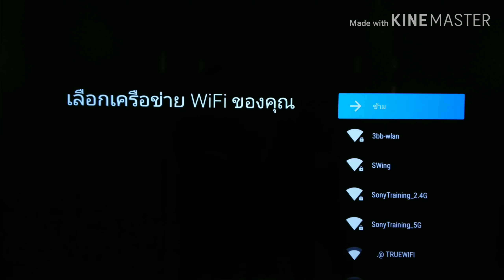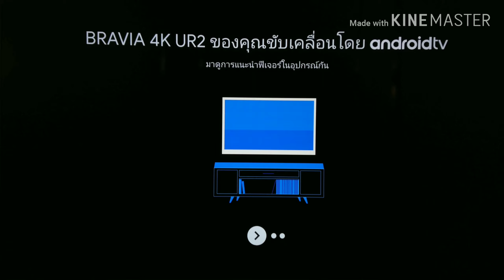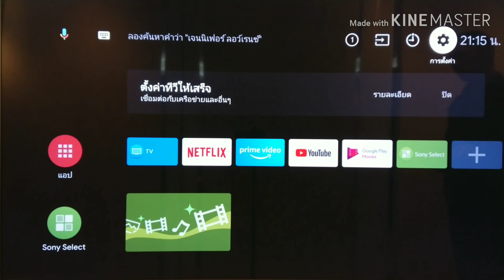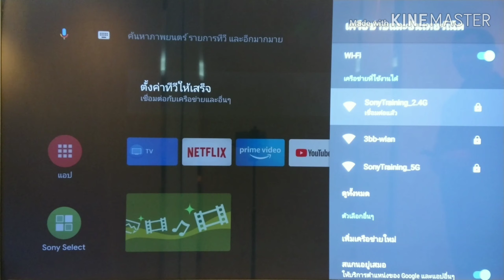Set up : Android TV